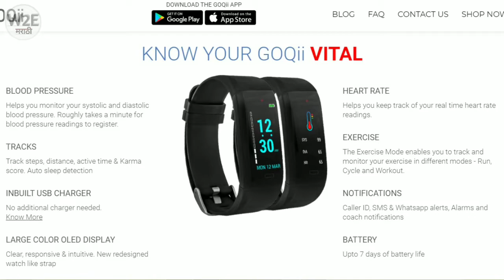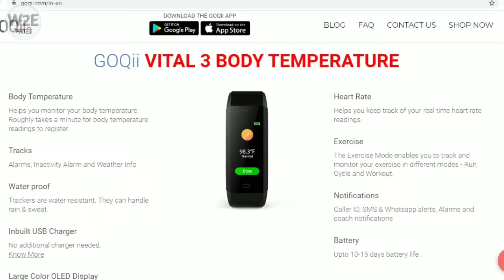GOQii Vital 3.0 Band | Features Price | Detect Body Temp & कोरोनापासून वाचवतो | Way2Etech Marathi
मित्रांनो, GOQii या कंपनी ने एक असा स्मार्टबॅण्ड बाजारात आणलेला आहे तो तुमच बॉडी Temperature Measure करतो आणि कोरोना पासून सावध करतो. तर कुठला आहे हा बॅन्ड, काय आहेत Features, किम्मत आणि कुठे मिळेल. पाहा या व्हिडीओ मध्ये.
धन्यवाद

GOQii Vital 3.0 Price in India : 3,999 Rs.